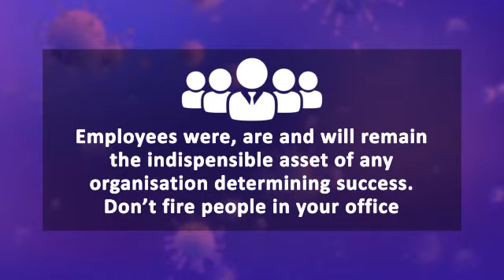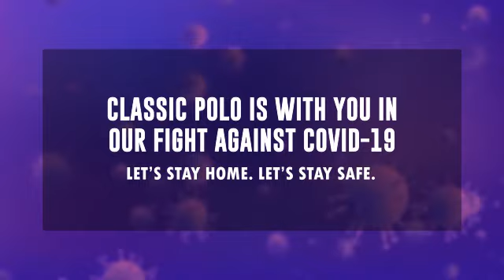Classic Polo | 7 Things to Stay Safe and Strong | Stay Home, Stay Safe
7 Things to Stay Safe and Strong!

The Lockdown is extended till May 3, considering the lives of Indians can never be valued. PM Modi has asked Indians to take care of 7 issues. Let's fight this battle together. Stay Home, Stay Safe.